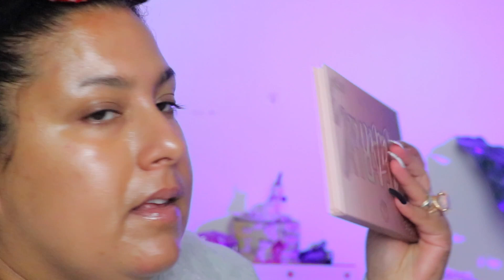Danessa Myricks Lightworks IV 1 palette 3 looks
🔵 CODES PROMOS 🔵

★ Pour m'envoyer du courrier:

Danisha POP

SAINT-LÉONARD
Québec
H1S 0E1

CANADA